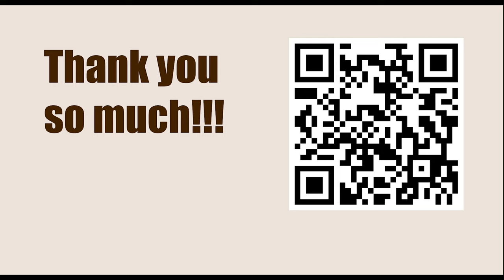Kings do not push. Just counting || Endgames You Must Know (Annotation: Jesús de la Villa)